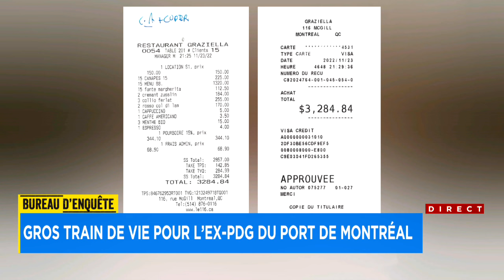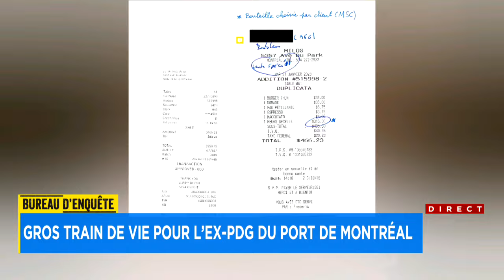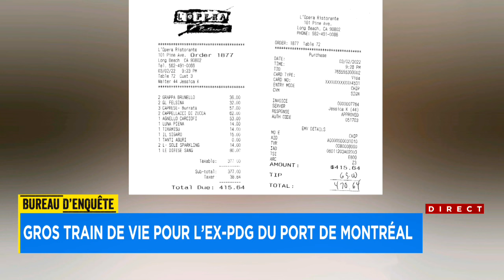Bouteilles de vin à 300$, soupers à 3000$, voyages dans des hôtels de luxe: rien n’était assez beau